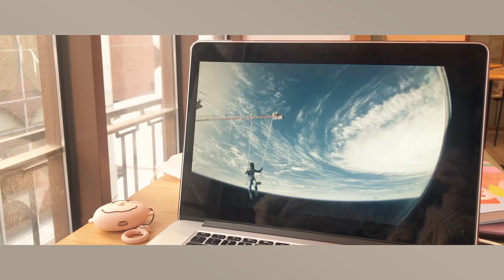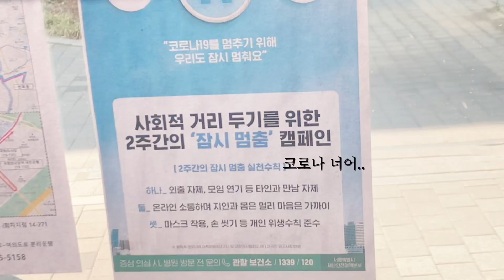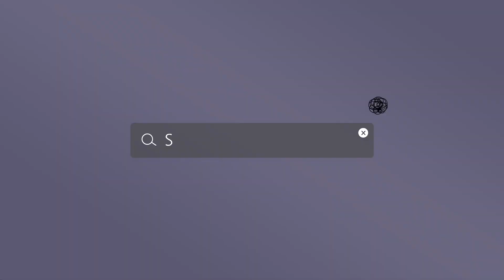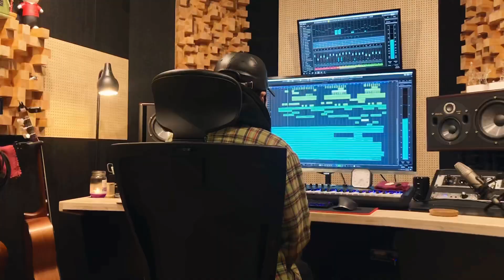Vlog 무기력했던 일상|녹음도하고🎧 , 혼카페 달인 브이로그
몇개월을 무기력한상태로 지냈던거같아요..
꽤 정신없이 살아온 저인데 몇달을 흘러가는대로 지냈던거 같네요오
그래도 틈틈히 녹음도하고 들어오는일들도 하고 레슨도하고
놀기도하고 했어요!
이제 다시 힘내서 좋은일 가득할거라 믿고 열심히 살아보려구요!

사랑입니당 (하트)

카메라 - iphone 8+
            sony a5100